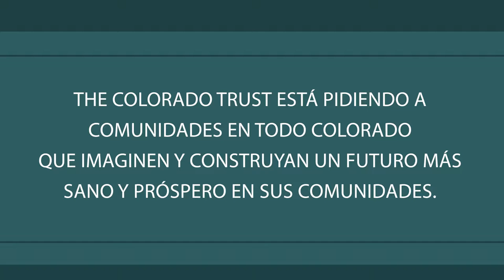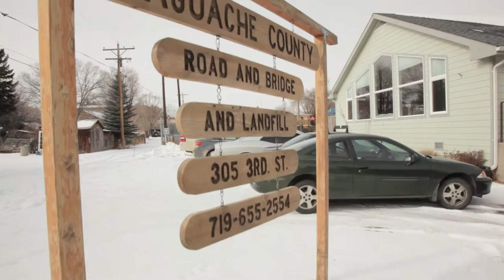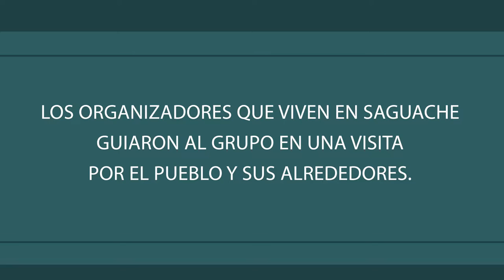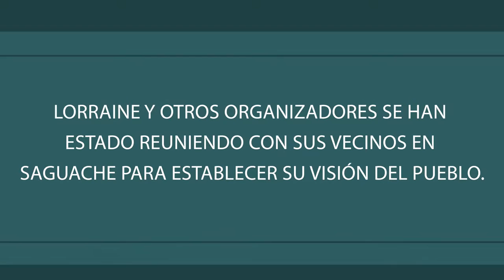Colaboraciones comunitarias: Saguache, Colorado (subtítulos en español)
A principios de enero de 2016, un grupo de organizadores del Valle de San Luis en Colorado se juntaron para colaborar en un esfuerzo que buscaba reunir a los integrantes de la comunidad con el objetivo de crear planes para un futuro más próspero, sano y equitativo. Los residentes de Saguache llevaron a los otros organizadores a visitar el pueblo y sus alrededores. Lee más sobre Saguache y los planes de sus residentes para el futuro